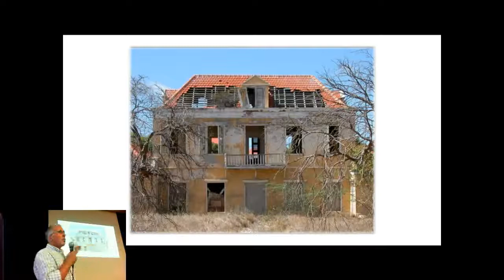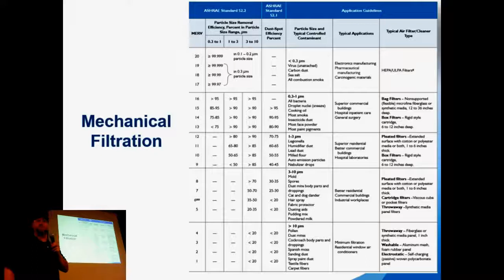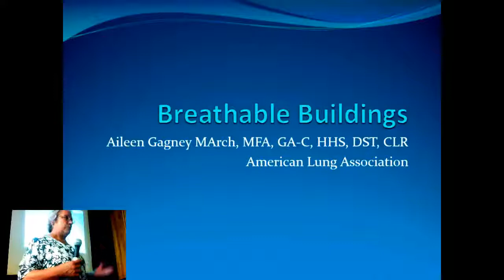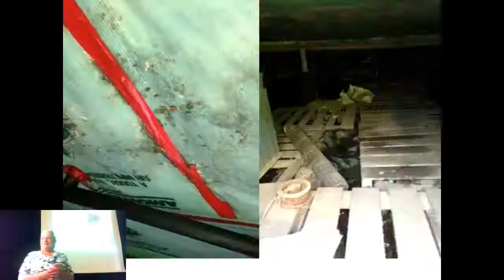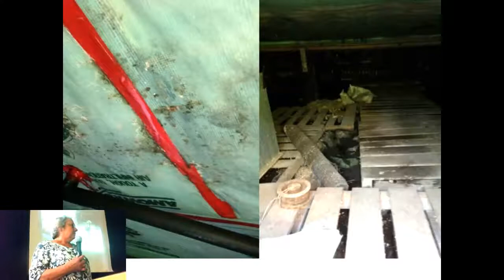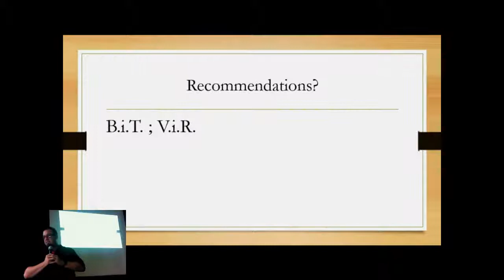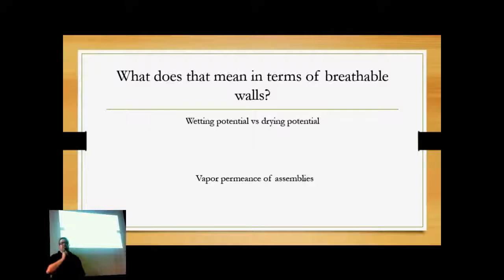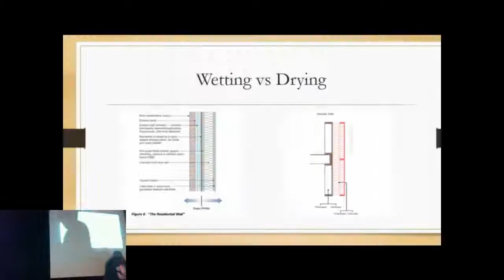Breathable Buildings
Breath is the very core of living. The success of our living environment depends on a building's ability to breathe, empowering and facilitating healthy breathing by all of its inhabitants and visitors. The focus of our three experts will be on the remarkable qualities of a successful breathing building from three points of view: products, assemblies and technologies. The presentation will explore the physical and measurable effects of indoor air quality as well as the aesthetic and psychological impact of building design and function on the quality of life.

"A breath of fresh air" is not only a physical reality necessary for healthy living, it is also a powerful metaphor for inspiration, beauty and transformation.